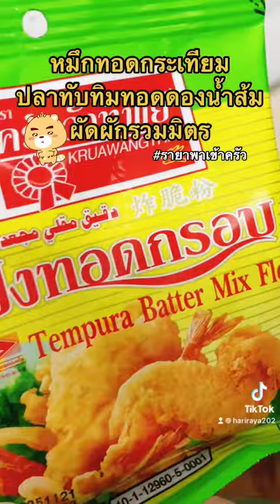รายาพาเข้าครัว